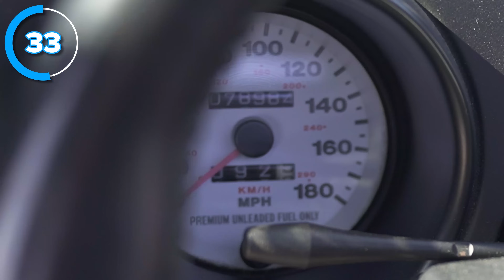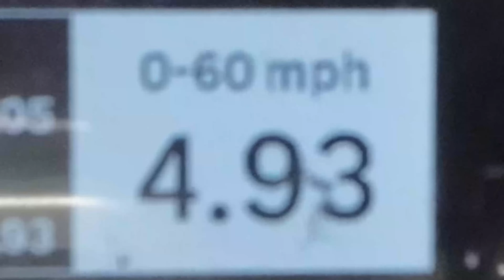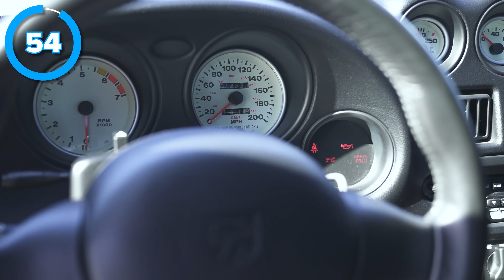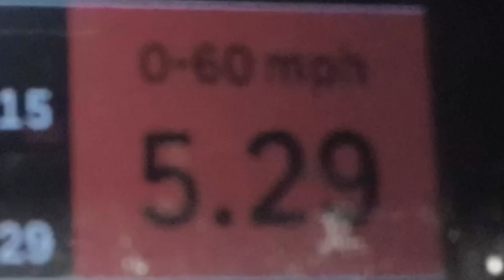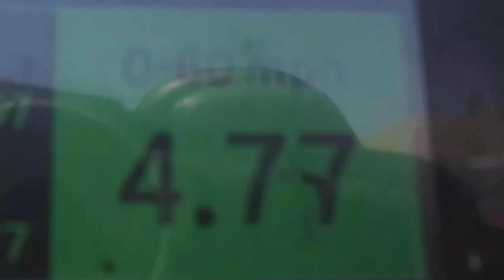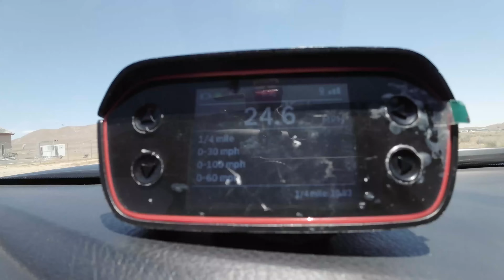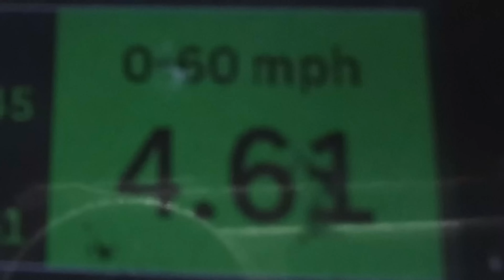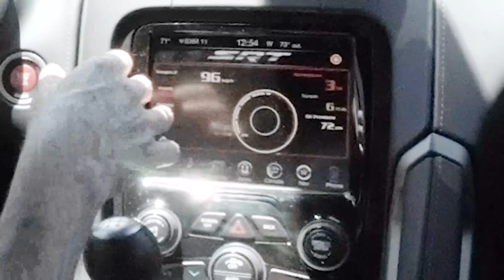¡Todos los Dodge Viper 🐍 LANZADOS!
Mat tiene en sus manos CADA generación de este auto deportivo estadounidense: ¡el Viper!

Desde la primera generación de 1992 hasta la quinta generación de 2013, Mat pondrá a prueba cada uno de estos superdeportivos RWD. ¡Comenzará preguntando a cada propietario por qué eligieron su automóvil, después los lanzará de 0 a 100 km/h y los llevará a dar una vuelta!

Todos funcionan con un V10 atmosférico y, como era de esperar, el rendimiento y la potencia aumentan ligeramente con cada generación. Así que así es como se comparan:

Gen 1: 8 litros NA V10: 406 hp y 626 Nm
Gen 2: 8 litros NA V10: 460 hp y 660 Nm
Gen 3: 8.3 litros NA V10: 505 hp y 710 Nm
Gen 4: 8.4 litros NA V10: 610 hp y 760 Nm
Gen 5: 8.4 litros NA V10: 650 hp y 810 Nm

Entonces, ¿cuál saldrá victorioso? ¿Elegirá el clásico gen 1? ¿La nueva generación 5? Solo hay una manera de averiguarlo... ¡Quédate con Mat para esta nueva comparación de superdeportivos!